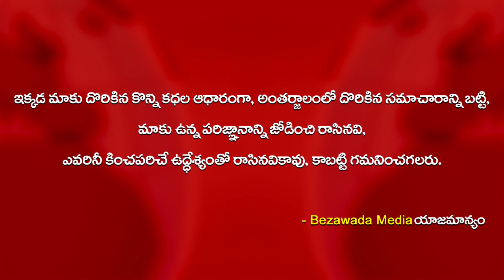MLA Uma Shankar Ganesh Comments Over Doctor Sudhakar Issue || Bezawada Media